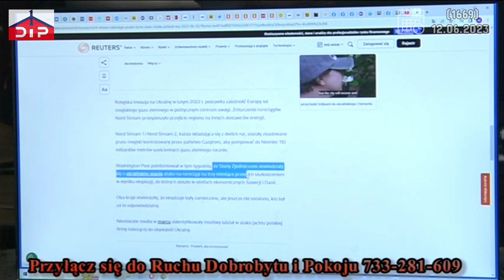Rząd USA szykuje się do usunięcia Zalenskiego. Panowie Duda i Morawiecki, uważajcie co robicie(1669)